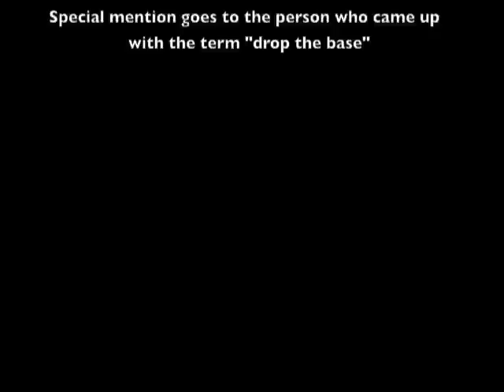Titration - Drop the base (Skrillex remix)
What happens when titration meets dubstep?
You drop the base.